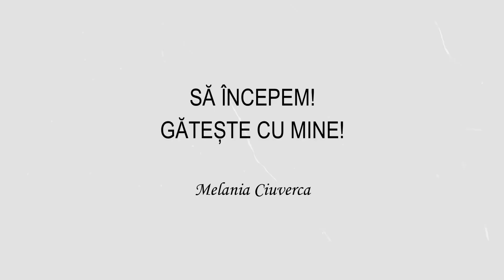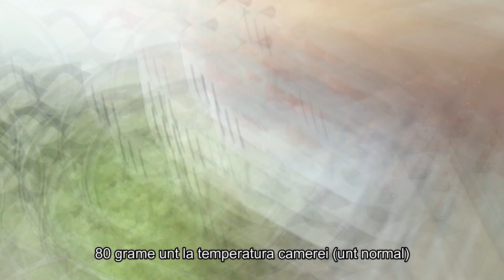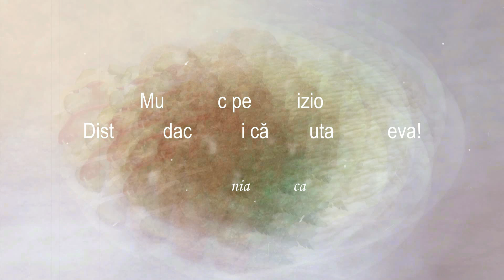PIURE DE CARTOFI CU ȘNIȚELE DIN PIEPT DE PUI CU PESMET ȘI MIX DE MURĂTURI. Rețetă pas cu pas⏰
INGREDIENTE PENTRU PIURE:

1 kg cartofi roșii (curățați)
1,5 L apa (sau până sunt acoperiți complet)
2 lingurițe pline de sare (în apă la fiert)
200-250 ml lapte cald/foarte cald
80 grame unt la temperatura camerei (unt normal)
Mix de condimente: sare, puțin piper, puțin delicat (sau alte ingrediente).

INGREDIENTE PENTRU PIEPTUL DE PUI:

500 grame de piept de pui (dezosat)
3 ouă întregi (ca mărime M)
80-100 grame de făină
150-170 grame de pesmet
Mix de condimente: sare, puțin piper, puțin delicat

OPȚIONAL pentru final:

70 ml ulei + o jumătate de ceapă mică spre medie, pentru călit.
P.S. (Fac asta de fiecare dată atunci când asezonez piure-ul).

- Multe proasoape de hârtie

SĂ ÎNCEPEM!
GĂTEȘTE CU MINE! ❤

Distribuie dacă crezi că ar ajuta pe cineva!

♥️Nu uita să te ABONEZI dacă vrei să vezi si alte clipuri noi, dar și alte idei...în continuare! Apasă și CLOPOȚELUL de lângă, pentru a primii întotdeauna NOTIFICĂRILE toate, atunci când postez.

Dacă crezi că ți-ar plăcea să vezi mai multe accesorii Hand-Made pe care le-am realizat, pentru a te inspira de acolo... sau pentru a le propune chiar pentru un TUTORIAL următor, te aștept pe:👇

📌Toate DREPTURILE sunt REZERVATE! Orice reîncărcare a acestui videoclip este ilegală și va fii raportată de către youtube, fără excepție!